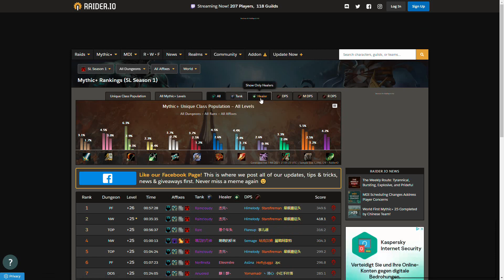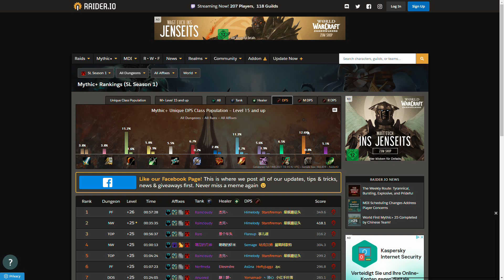Tank, Heiler, DD: Diese Klassen sind im Mythic+ am beliebtesten [World of Warcraft: Shadowlands]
Es wird mal wieder Zeit, einen Blick auf Mythic+ zu werfen. Welche Klassen sind beliebt, welche nicht? Finden wir es heraus!